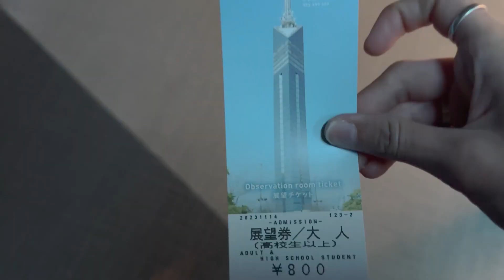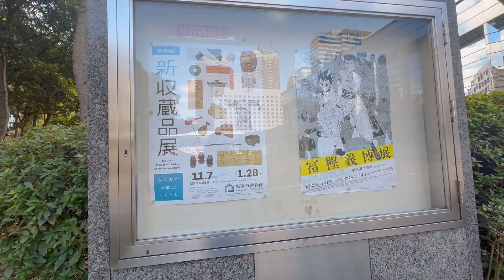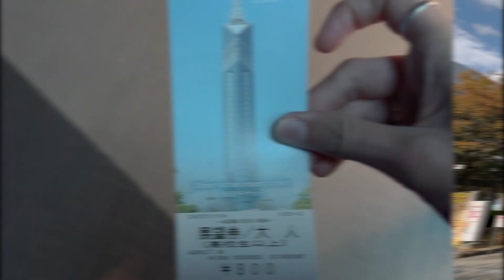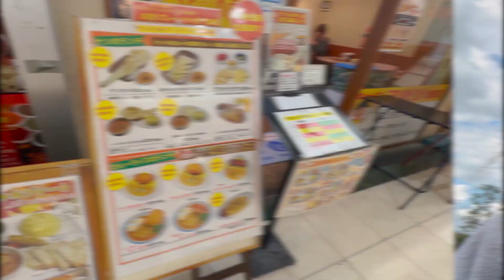ASÍ SE VE FUKUOKA DESDE LAS ALTURAS! Torre, Parque Nishi y más!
Hoy les traigo el vídeo del segundo día de mi viaje a Fukuoka, parte 2! Es más corto que el anterior, para que así puedan verlo por más tiempo 🥹

Visiten conmigo el Museo de Fukuoka, la Torre de Fukuoka y el hermoso parque Nishi. Podrán ver en este vídeo bonitos paisajes y ante todo el contraste de naturaleza y tradicción en Japón.